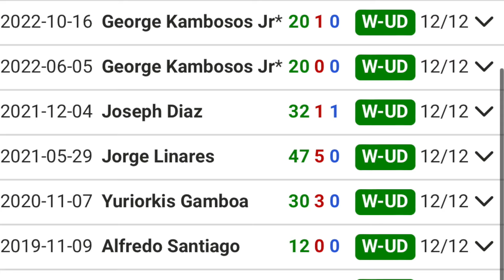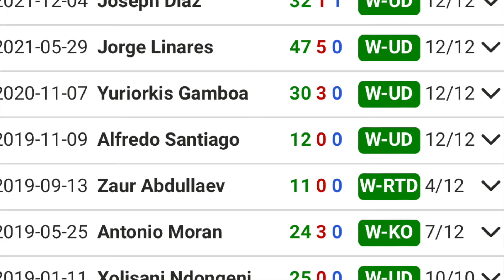EXPLAINED! The Stats NOBODY Talks About When MENTIONING Devin Haney | His LAST 10 Opponents